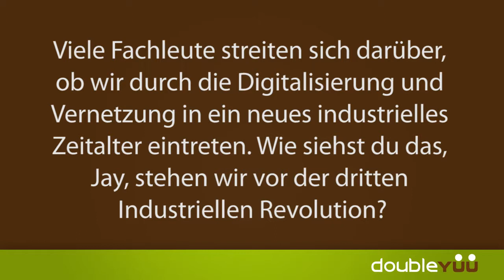Wir stehen vor der Dritten Industriellen Revolution Interivew Jay Rogers Local Motors Teil 5.mp4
Jay Rogers, CEO des Autobauers Local Motors, der mit Hilfe eines Online-Community seine Fahrzeuge entwickelt, im Gespräch mit Willms Buhse CEO von doubleYUU Teil 5 unserer Interviewreihe, in der es heute darum geht ob wir vor einem neuen industriellen Paradigma stehen und die Digitalisierung alles verändert - und zwar in so gut wie jeder Industrie.

Viele Fachleute streiten sich darüber, ob wie durch die Digitalisierung und Vernetzung in ein neues industrielles Zeitalter eintreten. Wie siehst du das, Jay, stehen wir vor der dritten Industriellen Revolution?
AA Absolutely, no question about it, it's a revolution from which we'll never come back.  And if you look at the key enabling factors of this, the enablers are the fact that we now have broadband so that we can correspond in large amounts of data and meaningful data, and that means that I can have a conversation with so many more people and sometimes at a much closer interval because of the way in which that conversation happens.  And so that is a very important change.
 And then the other piece about it is, we have this notion now where people are more willing to question what is out there and they're more willing to be involved, and they feel the way I talk about it is ... it was brought to my attention and so I talk about it this way ... is this notion of publicy, not privacy and not publicness, it's publicy.  And so what it is, is it says I am an individual who previously, 10 years ago on the internet, would have been private, I would have been anonymous, but today I am public but I'm public with my own views, and it is my own fingerprint.
 The way I like to talk about publicy is thinking about when you walk into a cocktail party, if you go into a room with friends, or not friends, you don't sit there and lecture everyone on how you feel about something because then everybody's not interested in talking to you, nor can you walk in and say nothing because then people have an odd feeling that you're not willing to share.  But if you are engaged in a conversation you can bring a lot out of people, and together you can have a great discussion and bring things forward.  That, to me, is a good example of publicy.
 And so with broadband internet and this notion of publicy, which has changed so much about intellectual property protection and the notion of how you communicate in a distributive way, these things are making this industrial revolution possible and we'll never go back from it.  I don't see broadband going away, I see it only becoming more robust, the tools with which we communicate on that broadband are going to become only more robust; and this notion of publicy, I don't see it changing, I think it is here to stay.